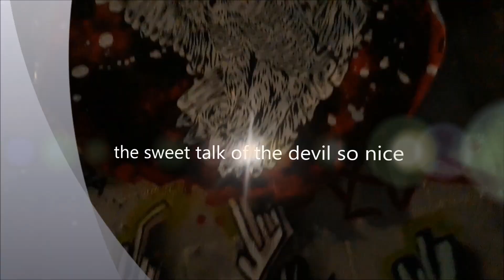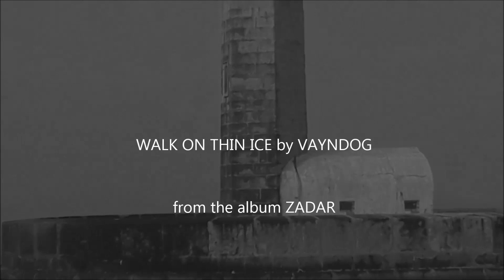VAYNDOG - Walk On Thin Ice (from the album Zadar)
Richard Veen - vocals, guitars, percussion, handclaps
André van der Werf - bassguitar
Bob Philipse - drums

Words and music by Richard Veen